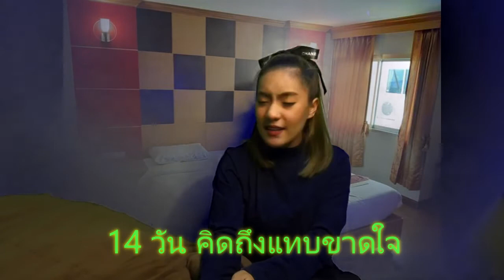รอ 14วัน Acoustic - ยุ้ย เดือนเต็ม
รอ 14วัน
 ยุย เดือนเต็ม ร้อง
โต้ง เบส เนื้อร้องทำนอง
มงคล พิพัฒน์กรกุล
ต้น กีตาร์solo Guitar
กอบกิจ อ่องสุข

รอ (14Days)

พี่โปรดรอ ถึงวันน้องกลับไป
อย่ากังวล อย่าทำสงสัย ใจน้องไม่เปลี่ยนแปลง

   *  ห้องสี่เหลี่ยมน้องอยู่คนเดียวเท่านั้น
นั่งนับวันได้ออกไป 14 วันคิดถึงแทบขาดใจ จะกลับไปเป็นกำลังใจดั่งเดิม

    อยู่แต่ในบ้านอย่าออกไปไหน อย่าใกล้ใครนะพี่จ๋า
     อยู่แต่ในห้องรอน้องโทรหา รอเวลาจะกลับมาเหมือนเดิม
               (ซ้ำ*)
โปรดจงรอถึงวัน น้องออกไป
14 วัน คิดถึงแทบขาดใจ
 (14วัน คิดถึงพี่หมดใจ )
จะกลับไปเป็นกำลังใจดั่งเดิม